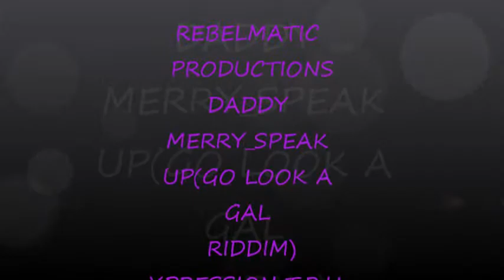RebelMatic Productions_ daddy merry_ speak up(go look a gal riddim).wmv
RebelMatic Production
Xpression T.R.U. Rec.
Montego Bay, St. James, Jamaica